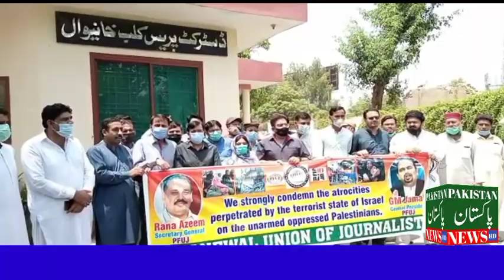PF UJ Khanewal protests in solidarity with Palestine in District Press Khanewal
پی ایف یوجے خانیوال کے زیر اہتمام فلسطین کے  بہنوں بھائیوں سے اظہار یکجہتی کیلیے ڈسٹرکٹ پریس خانیوال میں احتجاجی مظاہرہ اور ریلی  نکالی گئی ریلی میں شریک شرکاءکی اسرائیل کے خلاف شدید نعرے بازی